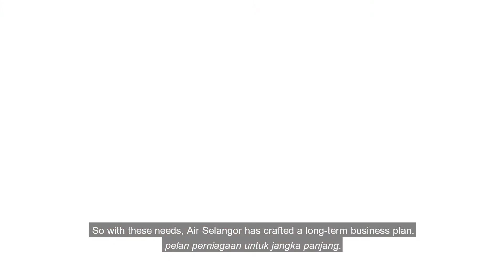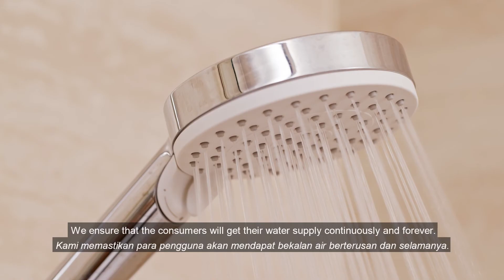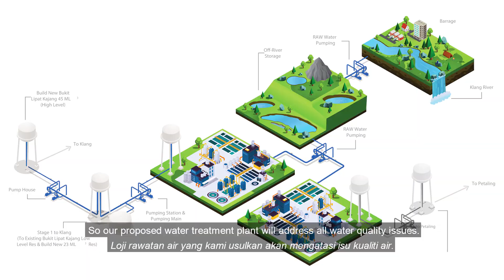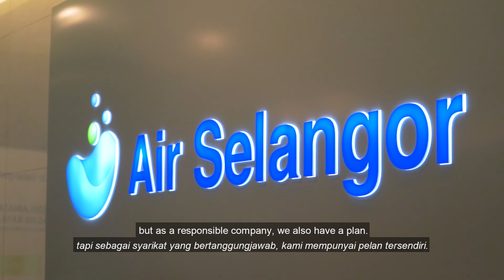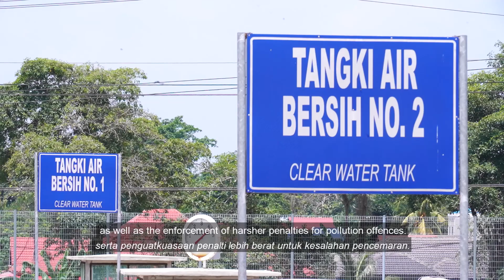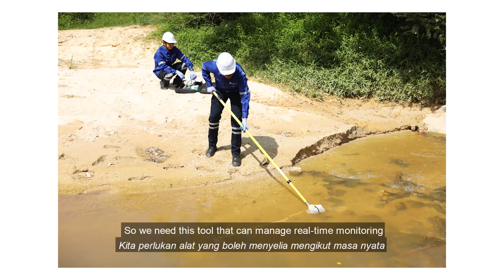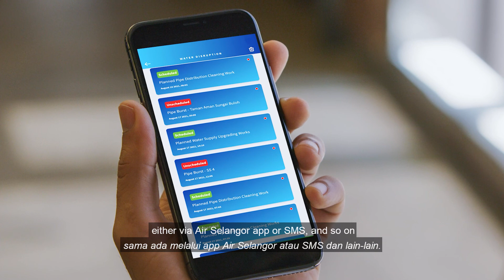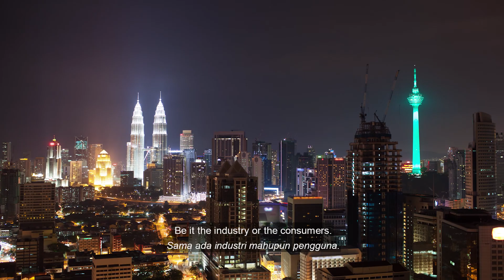BFM Episode 3 | The Future of Water Treatment & Distribution in Selangor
Air Selangor dan BFM telah berkerjasama untuk menghasilkan 3 episod khas mengenai industri bekalan air pada masa dahulu, kini dan masa hadapan.​

Saksikan Episod 3: Rawatan Air dan Pengagihan Masa Hadapan di Selangor, Kuala Lumpur dan Putrajaya​

Misi Air Selangor adalah untuk memberikan pengalaman terbaik kepada pelanggan kami. Kami memahami bahawa pelanggan memerlukan air yang berkualiti, bil air yang tepat dan tiba pada masanya serta penyedia perkhidmatan terbaik. Bagi memastikan 8.4 juta pelanggan kami di Selangor, Kuala Lumpur dan Putrajaya mendapat bekalan air berterusan, Air Selangor telah membuat merancang pelan perniagaan jangka panjang.​

Tonton episod terakhir ini untuk memahami bagaimana rawatan dan pengagihan bekalan air masa hadapan di Selangor, Kuala Lumpur dan Putrajaya.​

Selepas menonton, jangan lupa kongsikan video ini bersama keluarga dan rakan-rakan.​

Air Selangor has collaborated with BFM to produce 3-episode videos on the water supply industry in the past, present and future.​

Watch Episode 3: The Future Water Treatment and Distribution in Selangor, Kuala Lumpur and Putrajaya​

Air Selangor's mission is to deliver the best experience to our customers. We are aware the customers need good water quality, timely and accurate water bills, and the best service provider. Hence, to ensure our 8.4 million customers in Selangor, Kuala Lumpur and Putrajaya receive continuous water supply, Air Selangor has crafted a long-term business plan. ​

Watch the last episode to understand how the treatment and distribution of future water supply in Selangor, Kuala Lumpur and Putrajaya.​